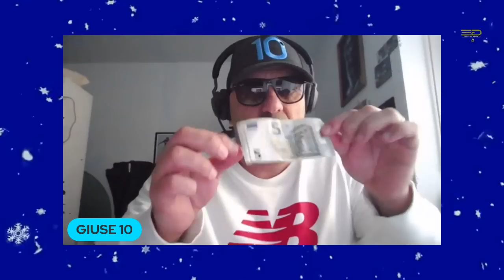BUON 2023 CON BERTARELLI; SUPERLEGA, LASRY, DIGITALBITS TUTTO OK TUTTO A 9 EURO!